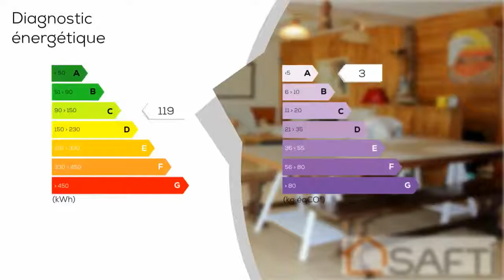A vendre - Maison/villa - LANGUIDIC (56440) - 11 pièces - 234m²